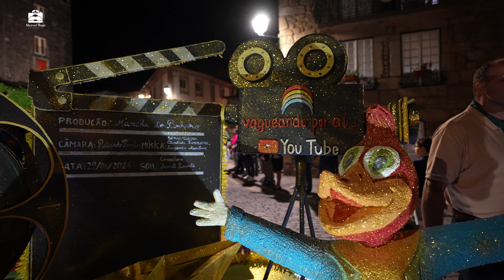MARCHAS POPULARES DE SÃO JOÃO EM PONTE DE LIMA 2024, MARCHAS, SEARA; ANAIS; CORRELHÃ E PINHEIRO.